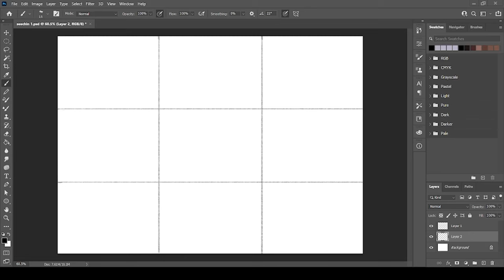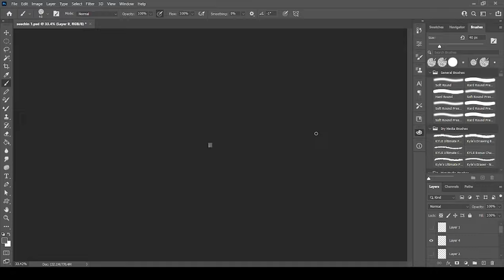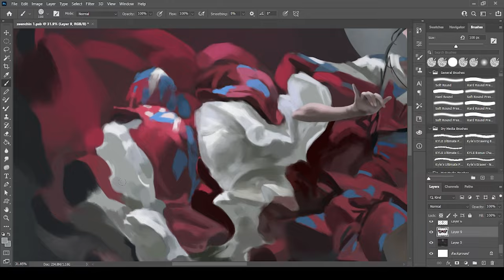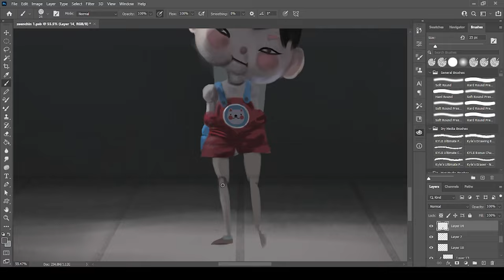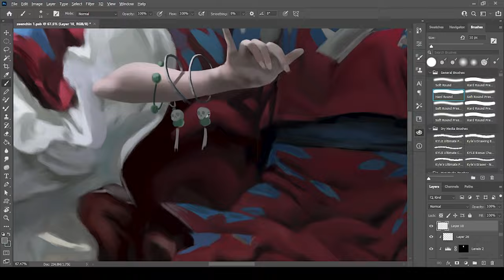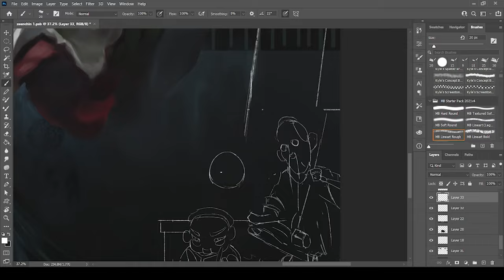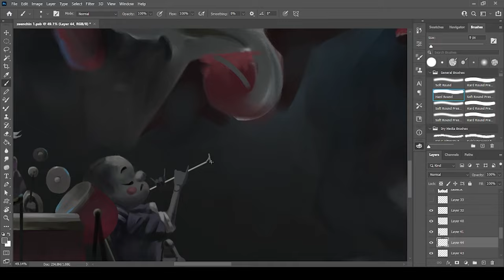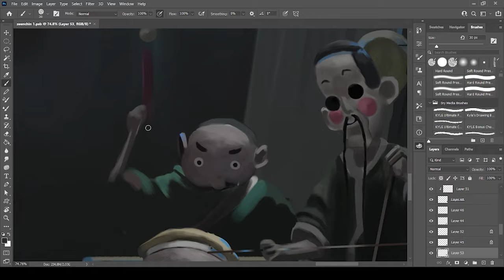zeen chin 戲。Painting process